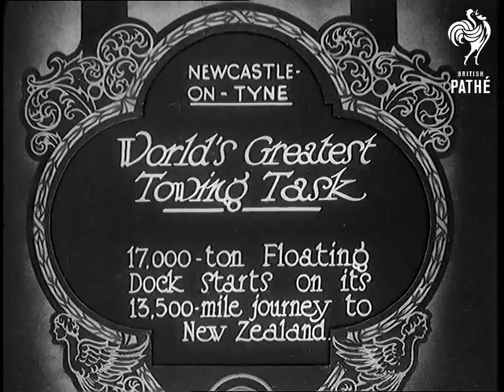World's Greatest Towing Task (1931)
Full title reads: "Newcastle-on-Tyne. World's Greatest Towing Task. 17,000 ton floating dock starts on its 13,500 mile journey to New Zealand."

Newcastle-upon-Tyne, Tyne and Wear.

Pan across huge area of steel work - this is the floating dock.

Various shots of the dock being manoeuvred in the water by tugboats.
 FILM ID:859.27